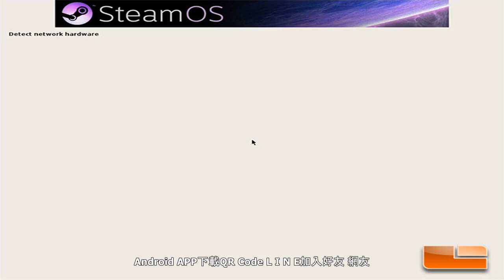保護400孩童安全 勇警獻身抱彈解危 - 國際 - 自由時報電子報